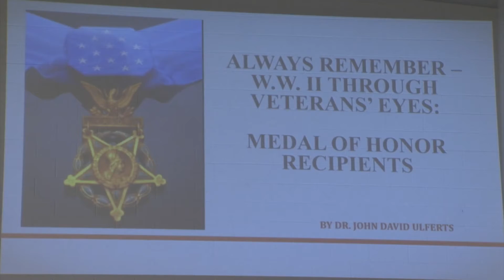Shirland school superintendent authors book on World War II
Shirland School Superintendent and Principal Dr. John Ulferts shared stories from his new WWII book at a special Veterans Day event at the Durand Village Library on Wednesday.